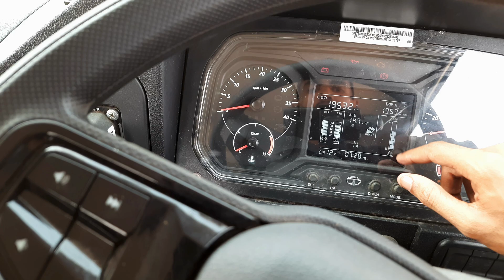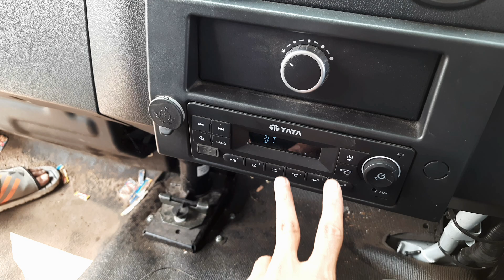लो भाई आ गया NEW BS 6 (2) TATA LPT 712 BS 6 PHASE ( 2 ) REVIEW 2023 MODEL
TATA 712 BS 6 PHASE ( 2 ) REVIEW 2023 MODEL